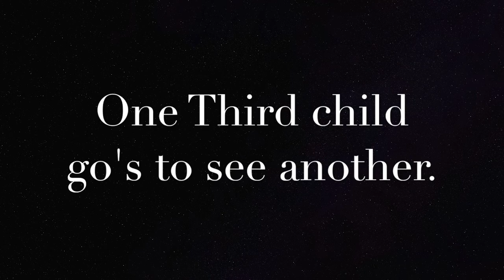Among The Hidden